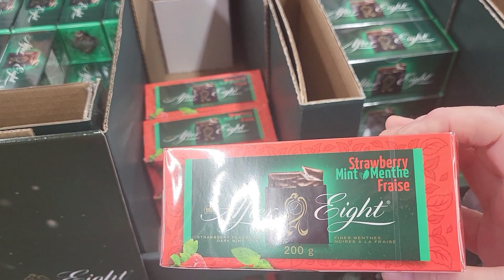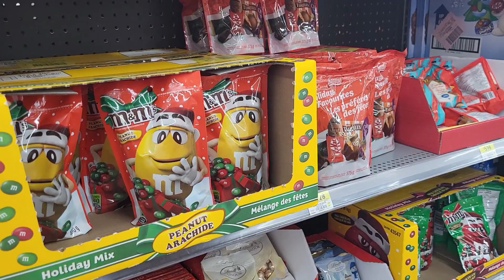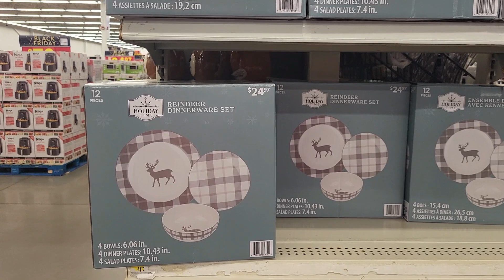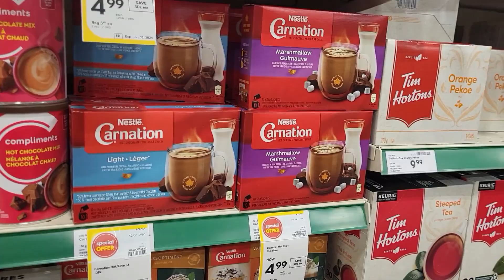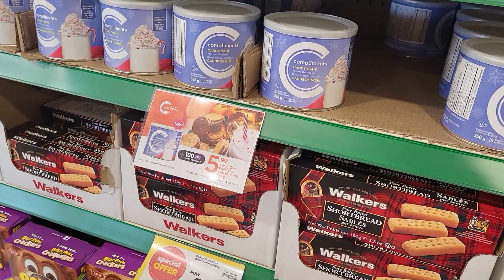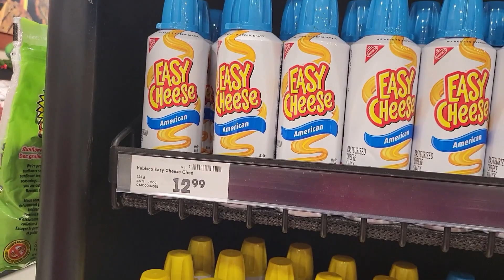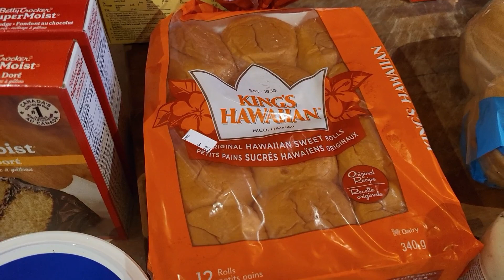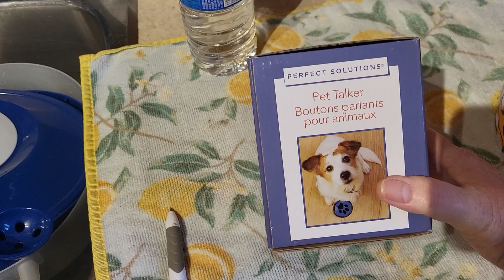SHOPPING & MCDONALD'S & ANNOUNCING OUR VLOGMAS SCHEDULE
SO EXCITED FOR VLOGMAS
Michele Brydges
ZR881775
RPO CENTRAL
AMHERSTBURG ON
N9V OC9